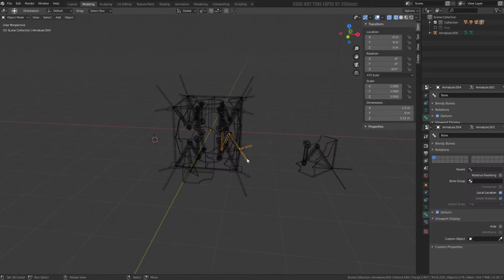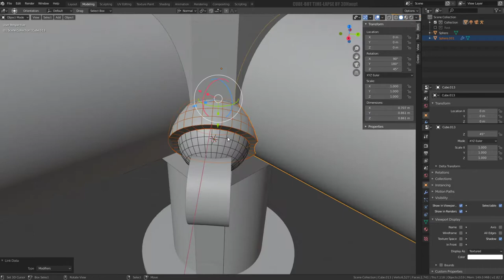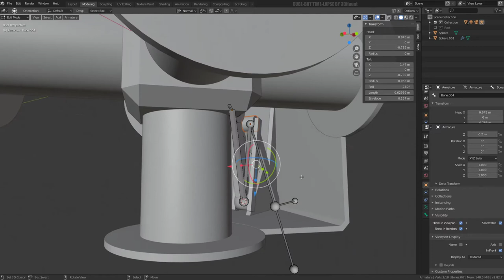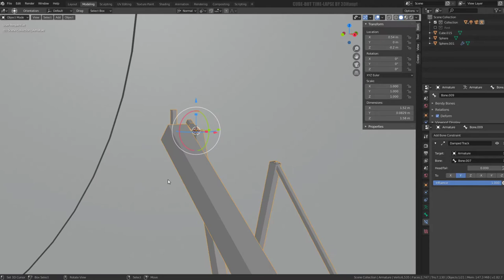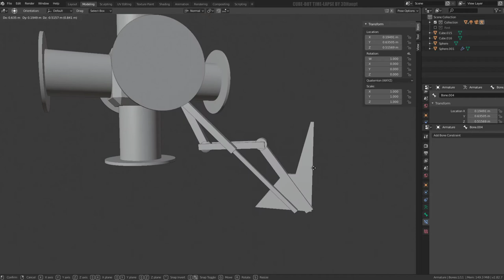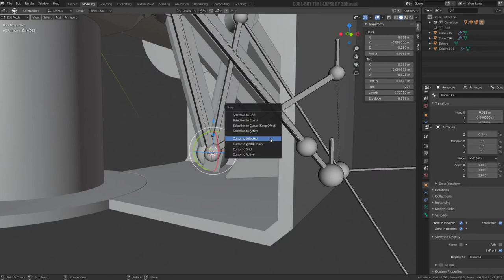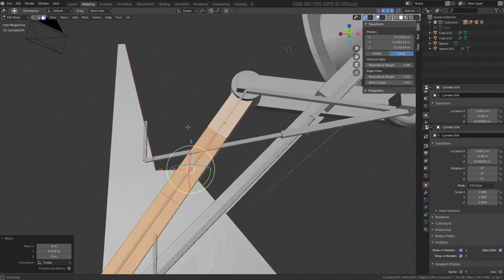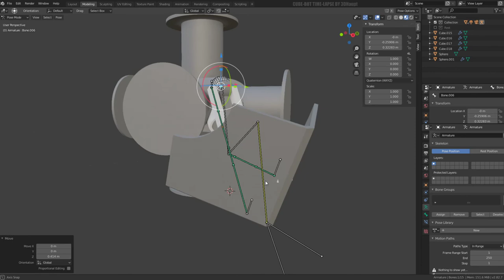CUBE-BOT (WIP-Video 4)